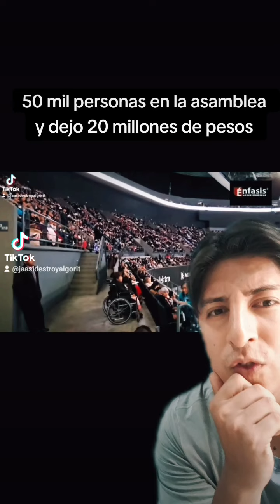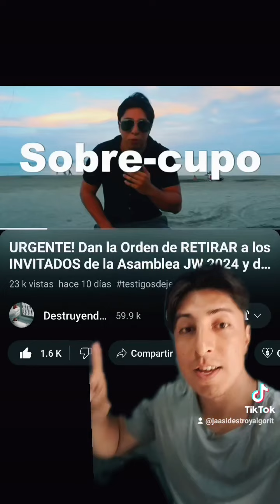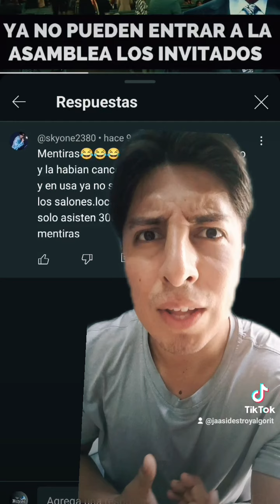lamentable! Medios de comunicación confirman la asistencia de las asambleas